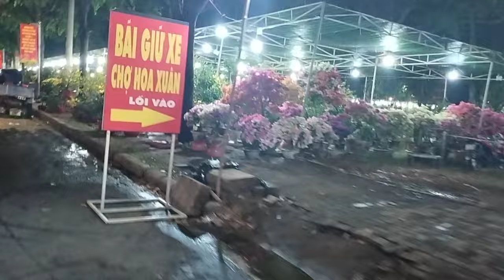Bà Con Khóc Ngẹn" ế Ẩm Vấn Tanh Chưa Từng Thấy Tối 28 Tết Tại Chợ Hoa Phú Mỹ Hưng Q7